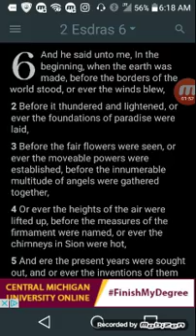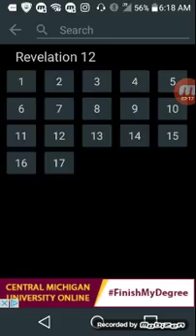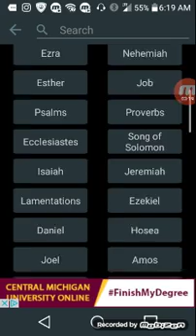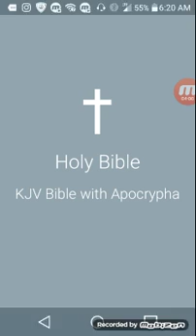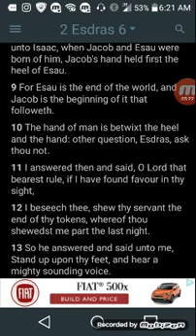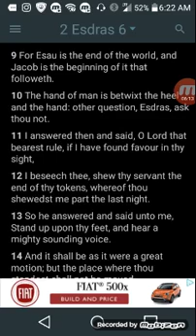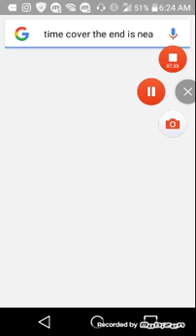TIME : THE END IS NEAR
Kal halal la Yahawah bahasham Yahawashi